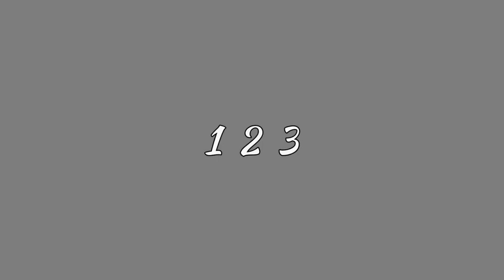Jeno Rap Compilation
Guys let's watch Jeno Rap compilation 🥰 and please giving many love to NCT (NCT U, NCT 127, NCT DREAM, WAYV) and this Channel too. thank you 🤍💚